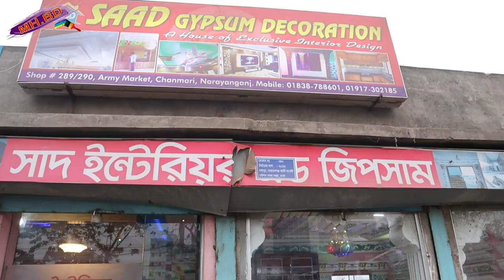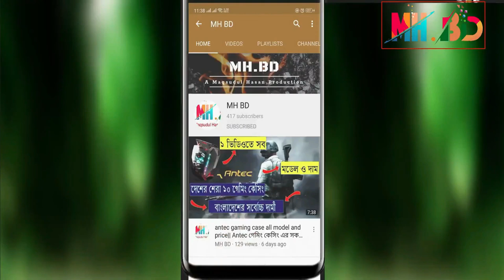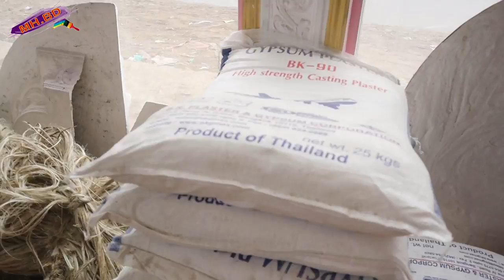পাইকারি দামে আপনার💥 বাসা/অফিস/রেস্তরা সাজিয়ে তুলুন জিপ্সাম দিয়ে😱। Saad Interior & Gypsam💥Hasan Vlogs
Shop Name: Saad Interior & Gypsum
Shop No: 289-290
Army Market,Canmari, Narayangonj
আমাদের চ্যানেল টা সাবস ক্রাইব করতে ক্লিক করুন

You Can Visit Also:

নারায়ানগঞ্জ থেকে এসে দুই ভাই নিল গ্রাফিক্স পিসি। 78K Ryzen 5 3500X Pc build 2020 Bangla

বাংলাদেশেএই প্রথম 🔥 ১০ বছরের রেজিঃ ফ্রী দিচ্ছে রাতুল মটরস 😱।All TVS bike update price 2020 with Gift

কমদামে সেকেন্ড হ্যান্ড বাইক কিনুন - Biggest Used Bike Showroom In Dhaka,BD - Used Bike Price BD 2020

2020 All Bajaj Bike Update Price with latest offer🔥 মালিবাগের বাজাজ পয়েন্টে শুরু হল ধামাকা অফার😱

90K Taka Gaming/Editing PC Buying Guide Bangla 2020. রাতুল ভাই নিজের টাকায়😲 কিনে ফেললেন গেমিং পিসি🔥

নিজের জন্যই নিয়ে নিলাম পানির দামে 34K Ryzen 5 3400G Budget Gaming PC Buying Guide 2020

নাতী কে গেমিং পিসি কিনে দিলো নানী। 40k GAMING PC BUILD 2019| BUDGET GAMING PC 2019

Akter Ali TikTok Hair Cut Videos 2019 | Akter Ali Viral Hair Style Video | Akter Ali New Hairstyle

কমদামে সেকেন্ড হ্যান্ড বাইক কিনুন - Biggest Used Bike Showroom In Dhaka,BD - Used Bike Price BD 2019

saadinterior&Gypsum HasanVlogs#